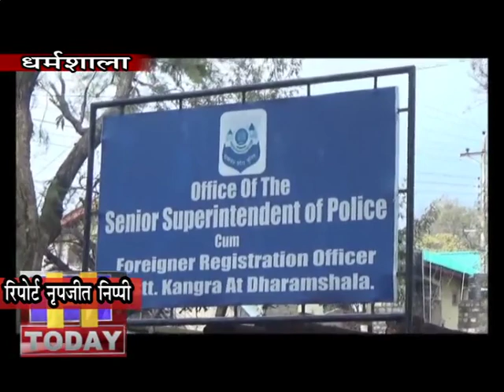16 JAN N 8 B 2 मृतक के परिजन एसपी कांगड़ा से मिलने धर्मशाला पहुंचे।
बैजनाथ उपमंडल की संसाल पंचायत में गत माह हुई निजी स्कूल शिक्षक की हत्या के मामले  को लेकर आज मृतक के परिजन एसपी कांगड़ा से मिलने धर्मशाला पहुंचे। हालांकि पुलिस ने इस मामले में हत्या के आरोप में दो लोगों को गिरफ्तार किया है, जबकि परिजनों ने कुछ और लोगों पर शक जताते हुए उनसे भी पूछताछ की मांग की है।